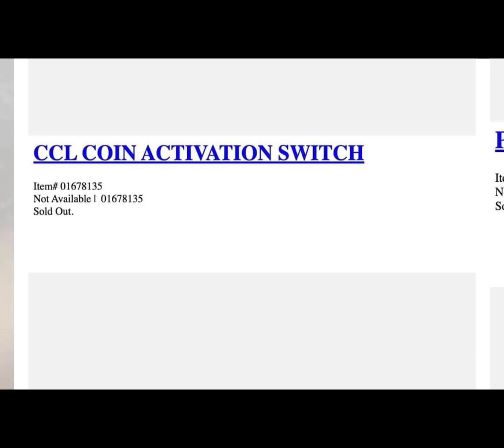Spooky News Update: ( SPIRIT Halloween 2024 Leaks Already? )